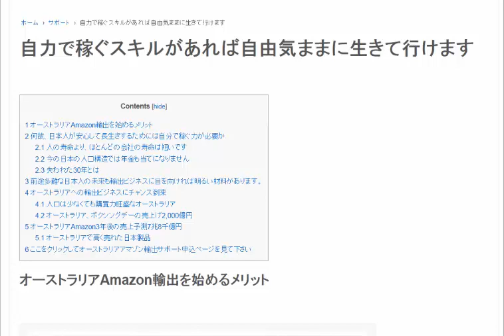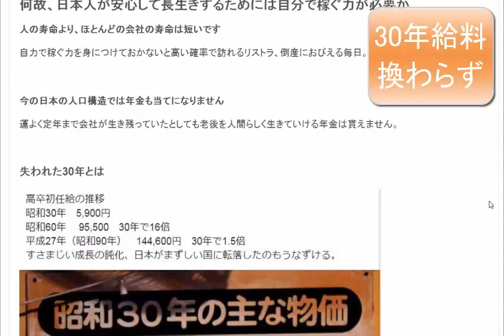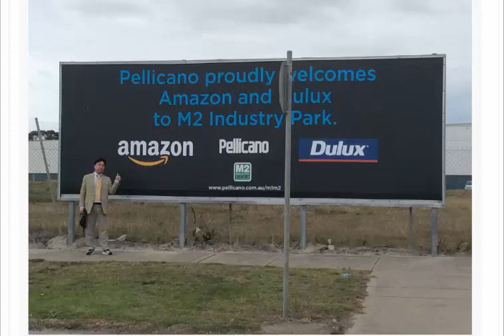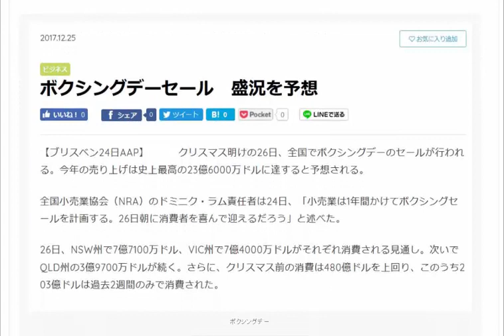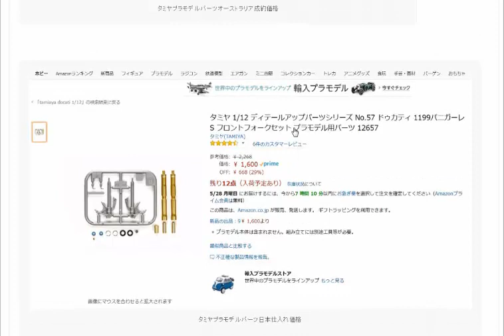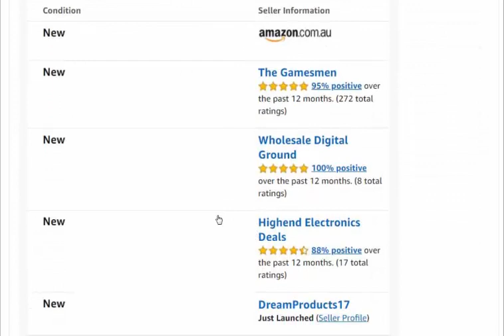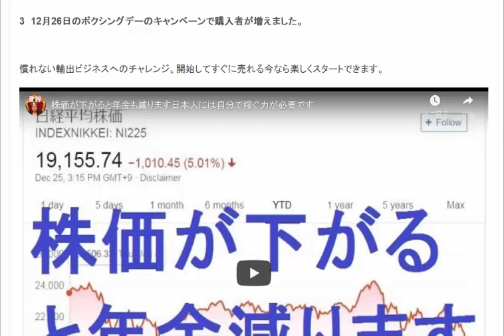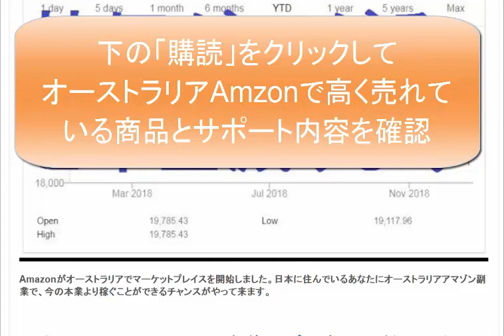長生きなんてするんじゃなった 日本人が直面する長生きリスク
1日10分で月10万円を稼ぐ! Amazon輸出ビジネスがわかる本　出版社:ソシム (2013/11/22)